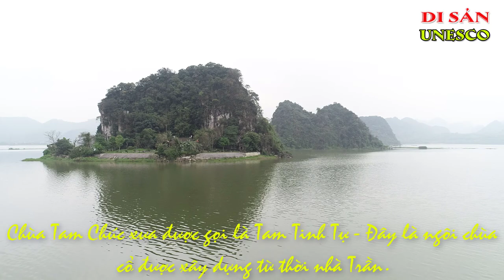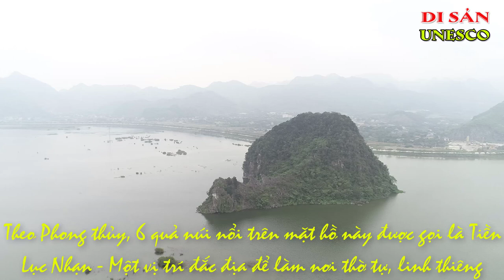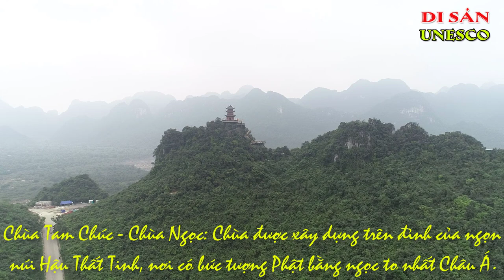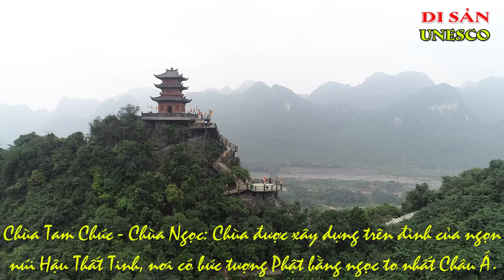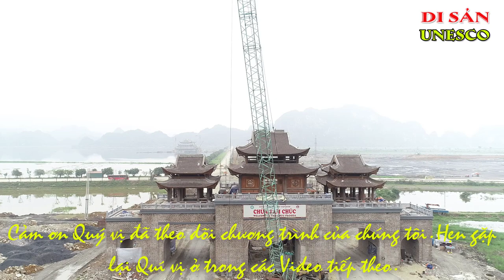Toàn cảnh Chùa Tam Chúc ngày 7 tháng 4 năm 2019 | Ký Sự Di Sản UNESCO